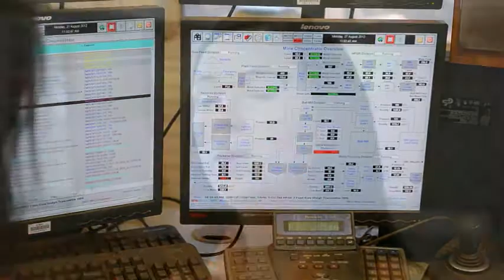A day in the life of Metallurgist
One of our experienced Metallurgists shares an insight into her average day - an easy commute, challenging work and plenty of work/life balance.